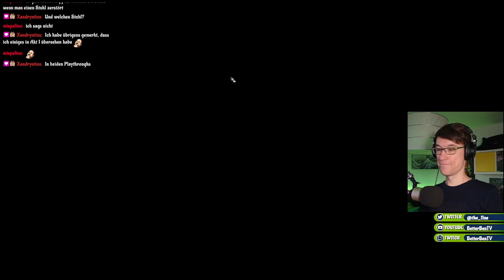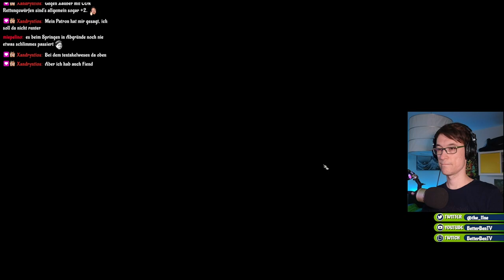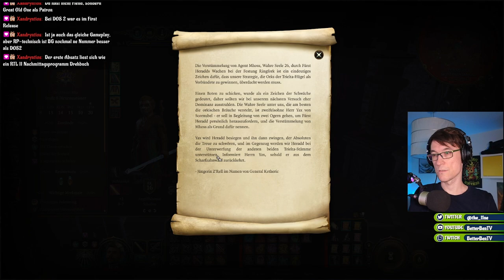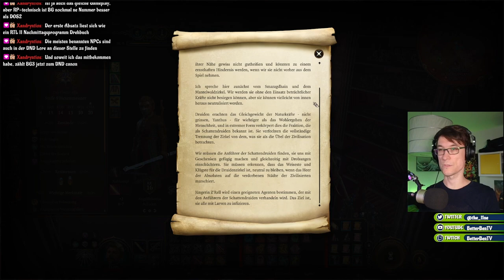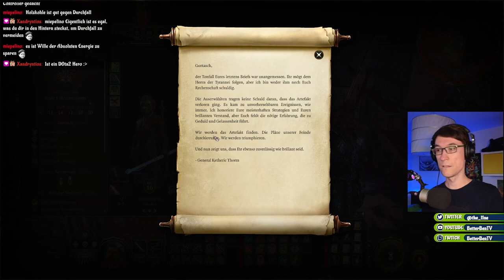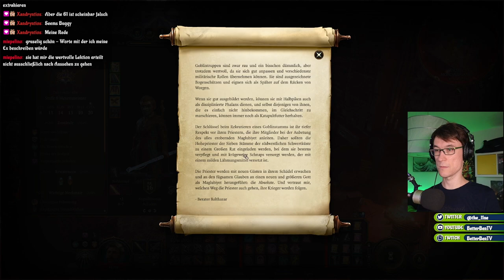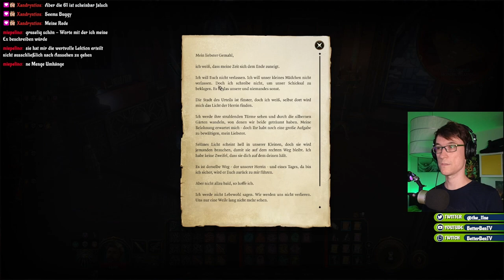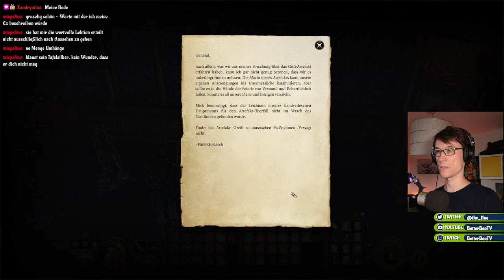Im Turm des Mondlichts - Baldurs Gate 3 #25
Wir haben den Angriff auf die Türme des Mondlichts zusammen mit den Harfnern durchgeführt. Damit haben wir endlich den Zugang zur Basis der fiesen Untoten bekommen und stehen kurz davon Kethric Thorm zu konfrontieren. Allerdings müssen wir uns dazu erstmal durch die ganzen Horden schnetzeln. LETS GO!